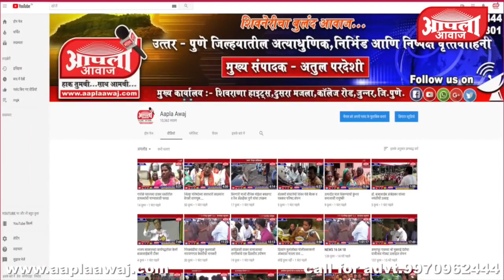मकर संक्रातीचे महत्व काय आहे।। पहा स्पेशल रिपोर्ट ।।